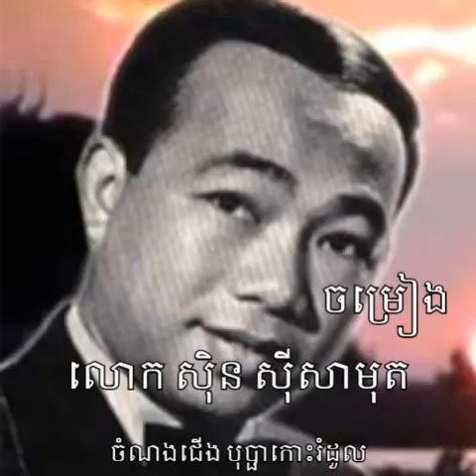Sin Sisamuth Bopha Koh Rumduol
Sin sisamuth traditional songs